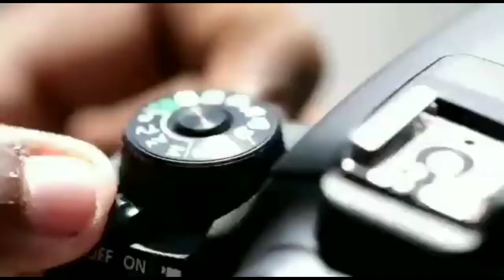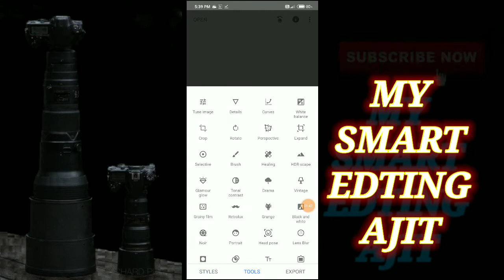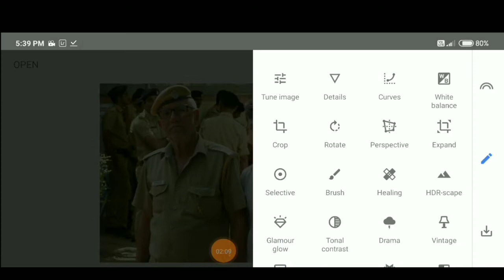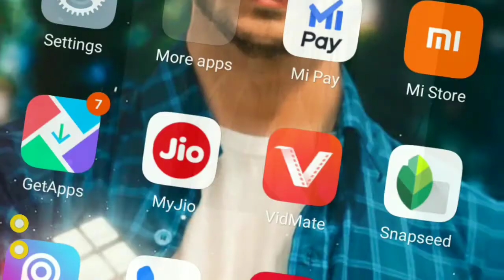New PicsArt Photo Edting in Mobile//New Trick//Dont Miss🤯🤔🤔only two step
Friends aapko is channel me bhot kuchh sikhne ko milega jse edting kse krte hai

How to edit photo in phone
Edting kse kre
Snapseed se edting kse kre